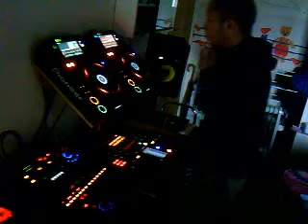Electum Goldensun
Here is my entry for Hannah Wants. She is now looking for the warm up DJ for her UK tour.    Please wish me a luck :)